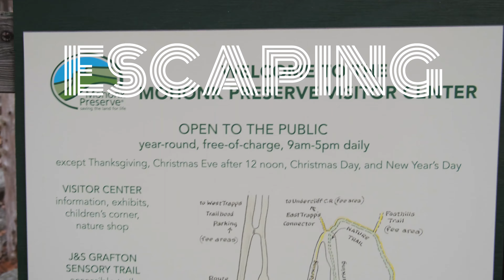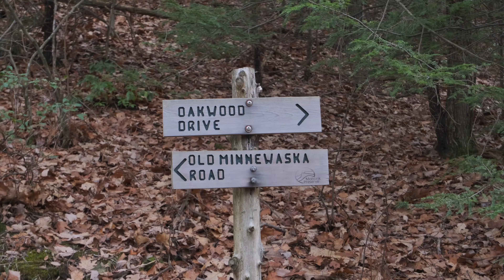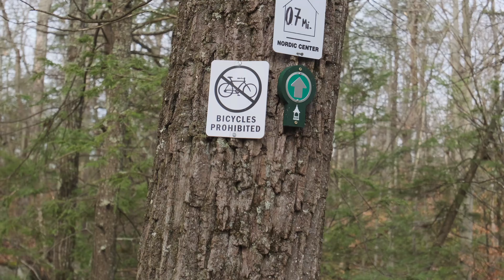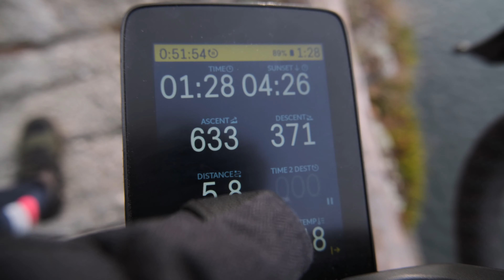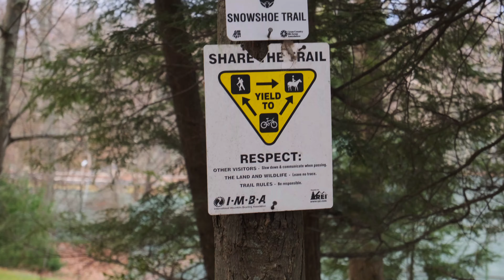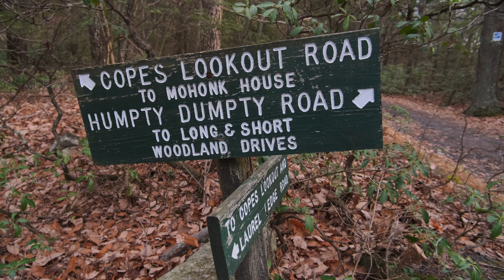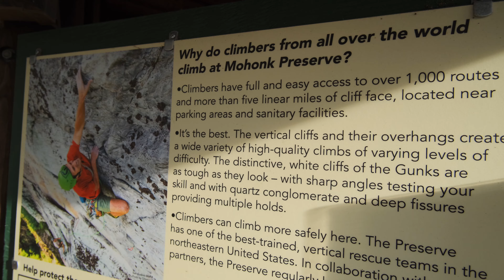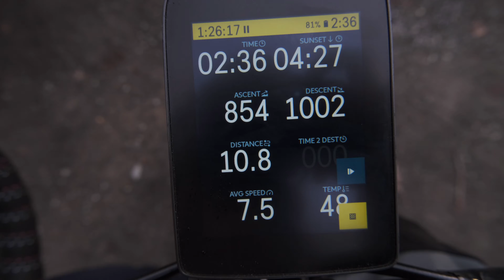Mohonk Mountain House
We keep coming back to Mohonk. This time around we started our ride from West Trapps trailhead and biked up to the Mohonk Mountain House. There are so many breathtaking vistas around the Mountain House and we had to stop every time.

11 Miles | 854 Feet of elevation | 1.5 Hours of moving time
West Trapps trailhead - Overcliff Road - Home Farm Loop - Mohonk Mountain House - Copes Lookout - Humpty Dumpty Road - Undercliff Road - West Trapps Trailhead

We love New York City, but we also love exploring outdoor activities outside the city. From cycling gravel roads to hiking, we love finding beautiful sceneries that remind us that New York is not only concrete jungle. Join Fandi and Lisa for a short escape; we are always on the hunt for short getaways out of the hustle and bustle of New York City. We love exploring new places so come join our adventure!